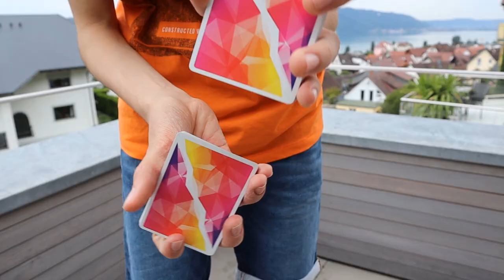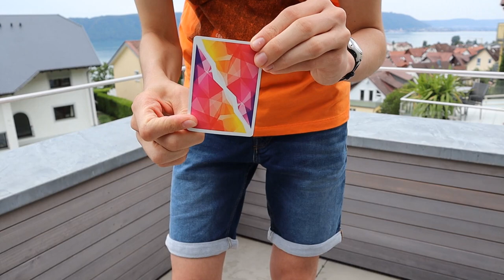Lake-like | Official Cardistry Video | PingoMagic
Welcome to this new cardistry video!

This time, I am performing cardistry and magic at the Lake Constance.

Willkommen zu diesem neuen Cardistry-Video!

Dieses Cardistry-Video wurde am Bodensee gedreht.

PingoMagic

Auflistung der einzelnen Moves:
0:10 Deck Opener
0:17, 0:21, 0:22, 0:25, 0:28, 0:38, 0:40, 1:31 Dribble
0:18 Thumb Fan
0:24 Side Fall | PingoMagic (Tutorial
0:26 Ruffle
0:29 Charlier Cut
0:30 Scissor Cut
0:32 Erdnase Change
0:41 Four Ace Production
0:44 - 0:46 Spring
0:46 Card Teleportation
0:47, 1:27 Spontane Cardistry mit Karten bzw. Schachteln
0:48 5 Packet Display
0:53 Deck Flip
0:53 WERM | Dan and Dave Buck
1:01 Flicker-Bullet-Combo
1:06 Classic Pass
1:09 Swing Cut
1:11 Escalier Cut | PingoMagic (Tutorial
1:14 Snap Change
1:18 Kardini Change
1:20 Ava Change
1:22 - 1:27 Charlier Cut
1:33 Box Production